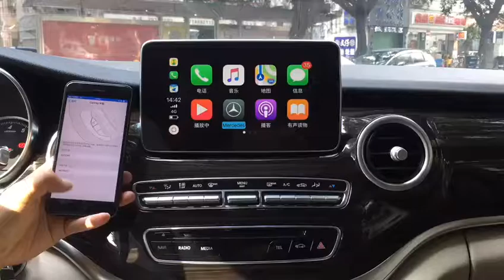Wireless CarPlay Android Auto special for Mercedes Benz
CarPlay and android auto wireless version
Compatible for Benz NTG5.0 and up
Plug and play